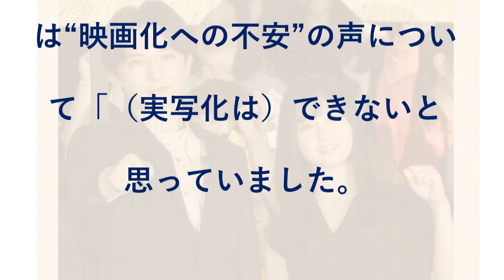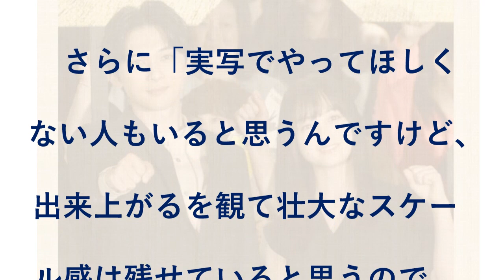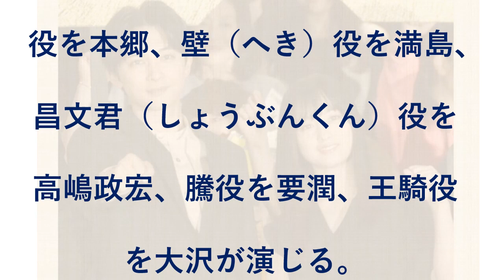吉沢亮『キングダム』は「ターニングポイント」 “原作ファン”橋本環奈は実写化に自信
俳優・吉沢亮（25）と女優・橋本環奈（20）が19日、都内で行われた映画『キングダム』初日舞台あいさつに登場。吉沢は「役者としてのターニングポイント」と同作に携わったことで感じた成長を語った。